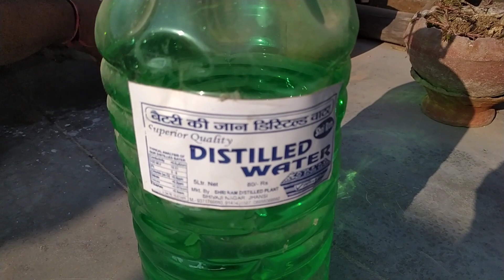AAJ CHUHE NE KAR DIYA PARESHAN😭😭😭😭@jkvlogs4you